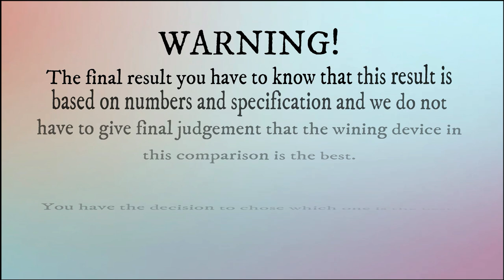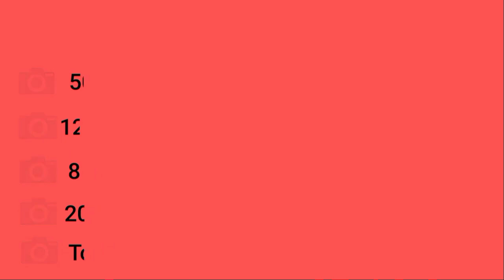Honor 50 Pro Plus VS Huawei P50 Pro Plus II Animated Comparison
Title: Honor 50 Pro Plus VS Huawei P50 Pro Plus II Animated Comparison

Music Credit -

[NCS]

Tags (ignore)
huawei p50
huawei p50 pro launch date
huawei p50 camera
huawei p50 pro price
huawei us ban
huawei p50 pro+
huawei p50 price
huawei harmonyos
p50 huawei
huawei p50 unboxing
Huawei P50 Pro Unboxing
Honor 50
honor 50x zoom
honor 50 camera
honor 50 pro plus unboxing
huawei p50 pro trailer
honor 50 pro price
huawei p50
huawei p50 pro release date
huawei p50 camera
huawei us ban
huawei p50 pro+
huawei vs us
huawei p50 pro specification
huawei p50 release date
huawei p50 price
huawei harmonyos
p50 huawei
huawei p50 unboxing
Galaxy S22 Ultra
S22 Ultra
Huawei P50 Pro Plus vs Samsung Galaxy S21 Ultra
Huawei P50 Pro Plus vs Samsung Galaxy S21 Ultra Camera Test
Huawei P50 Pro Plus vs Honor 50 Pro Plus
Huawei P50 Pro Plus vs Honor 50 Pro Plus Camera Test
Huawei P50 Pro Plus vs Honor 50 Pro Plus Speed Test
Huawei Honor
honor 50 pro+
honor 50 pro plus camera
Huawei P50 Pro Plus vs Samsung Galaxy S21 Ultra Speed Test
Samsung Galaxy S21 Ultra vs Huawei P50 Pro Plus
Huawei P50 Pro Plus vs Huawei P40 Pro Plus
Huawei P50 Pro Plus VS Huawei P40 Pro Plus Camera Test
Huawei P50 Pro Plus VS Huawei P40 Pro Plus Speed Test
Huawei P50 Pro Plus vs Huawei Mate 40 Pro Plus
P50 Pro vs P40 Pro
P50 Pro Plus vs S21 Ultra
P50 Pro+ vs S21 Ultra
S21 Ultra vs P50 Pro Plus
S21 Ultra vs P50 Pro+
Huawei P50 Pro Plus vs iPhone 12 Pro Max
Huawei P50 Pro Plus vs Xiaomi Mi 11 Ultra